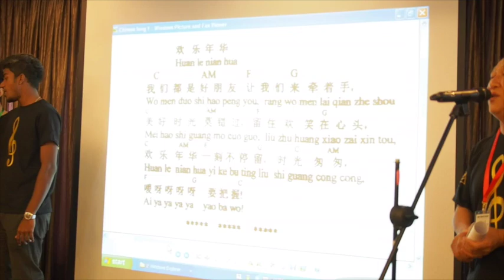Bahá’í Musical Festival 2014 : Backstage and Extra Footage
Scenes from the viewpoint of the participants and performers of the inaugural Bahá’í Musical Festival 2014. Held at the Puchong Bahá’í Center and the Dewan Sivik Petaling Jaya.

Videographer:
Ho Yun Sheen
Marcus Cheong Hock Chee

Lens : Leica DG Summilux 25mm f/1.4 ASPH